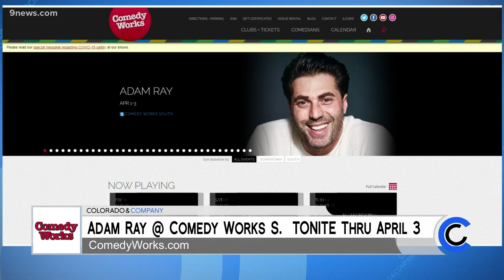Comedian Adam Ray at Comedy Works - April 1, 2021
Check out Adam Ray at Comedy Works South April 1st through 3rd. Learn more and get tickets at ComedyWorks.com.